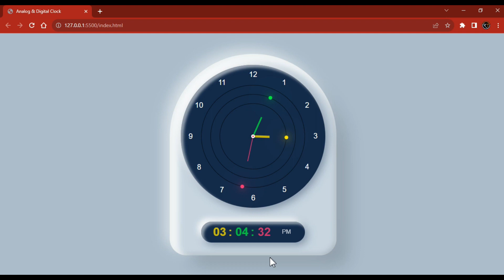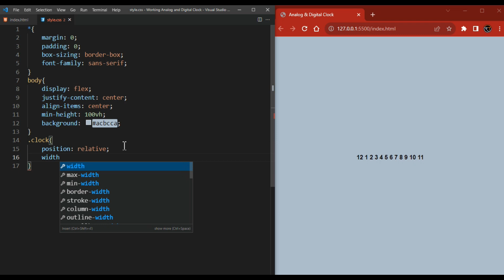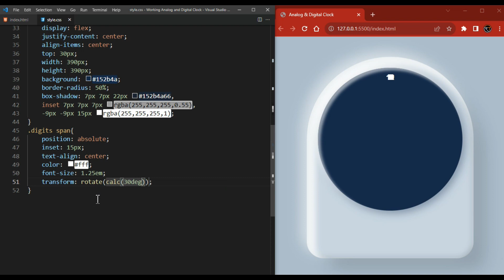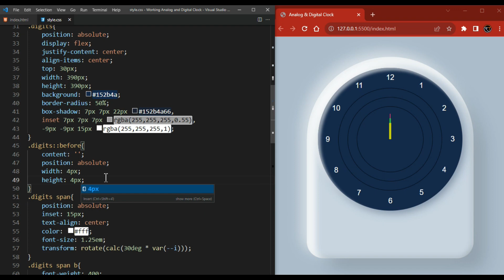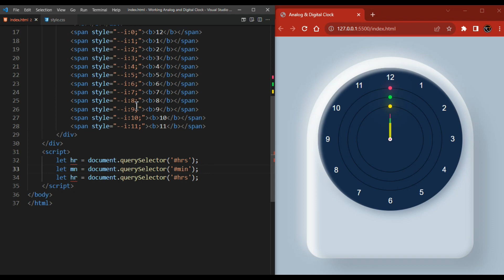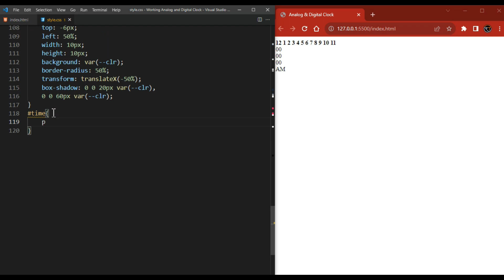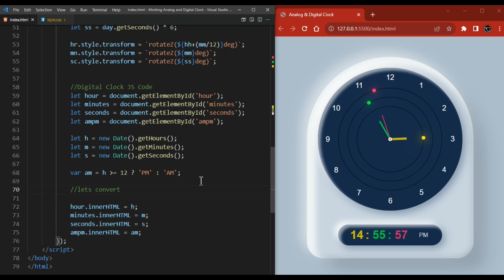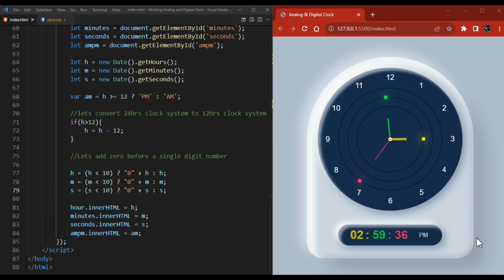Working Analog and Digital Clock using Html _ CSS _ JavaScript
-TIMESTAMPS-
0:00 - Intro
0:10 - Preview
01:33 - HTML Elements
02:49 - General Styling
03:05 - Adding background color
03:13 - Further Styling
11:42 - JS (Analog Clock)
13:58 - HTML Elements for digital clock
14:37 - Styling Digital Clock
16:37 - Adding CSS Animation
17:07 - JS Code for digital clock
20:55 - Thanks for watching.